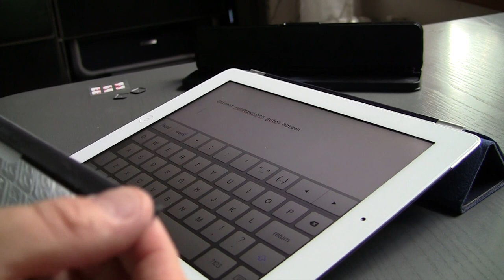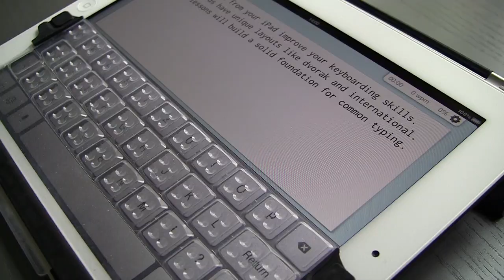Touchfire - der Silikon-Tastatur-Überzieher fürs iPad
With Touchfire on your iPad, you can feel where the keys are and rest your fingers on the home row without accidentally triggering the touch screen. You can now type quickly, accurately and comfortably -- amazing! You can even type without looking at your iPad's screen.